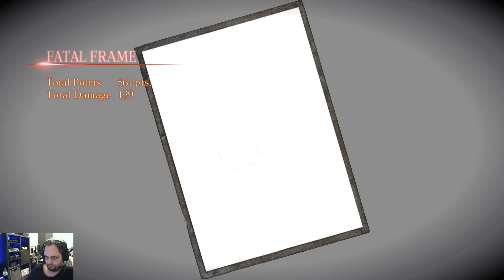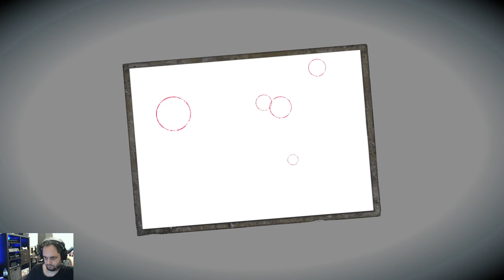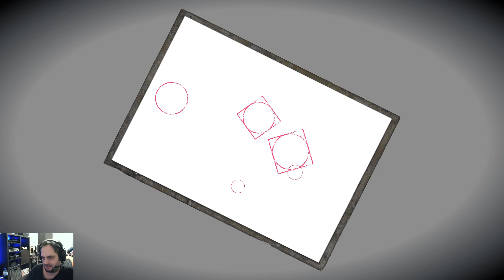Fatal Frame - Maiden of Black Water Oynuyoruz (10. Bölüm) Türkçe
Heyecan 10. bölüm ile kaldığı yerden devam ediyor. Herkese iyi seyirler.